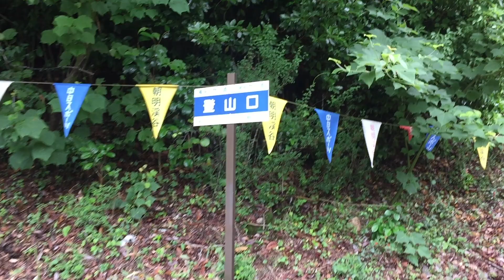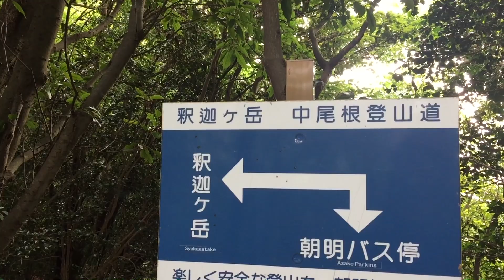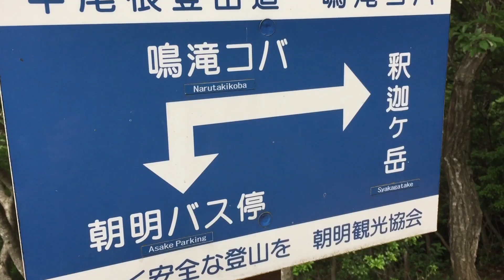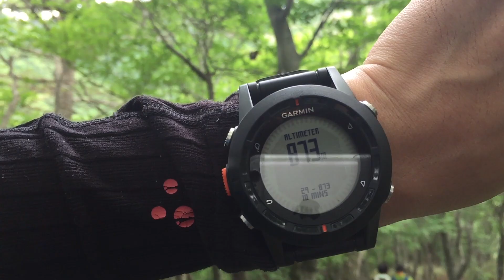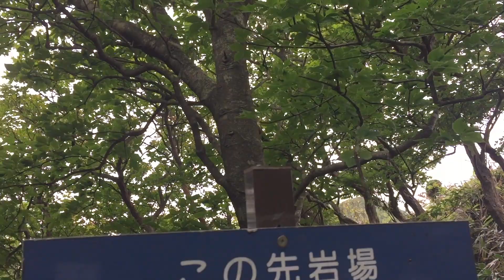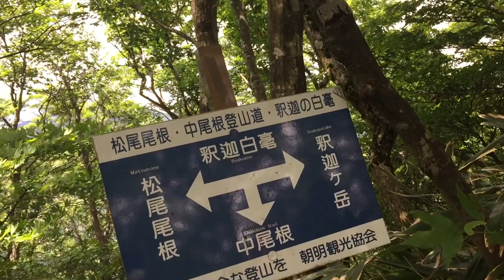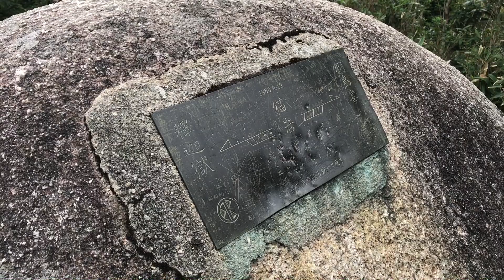釈迦ヶ岳 登山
鈴鹿セブンマウンテンの一つ、釈迦ヶ岳に登りました
標高1092m